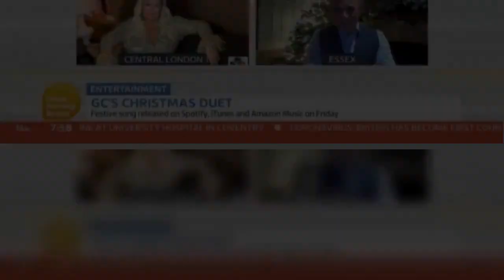Gemma Collins urges Boris Johnson to make beauty salons an essential service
Gemma Collins has appealed to Boris Johnson to make hair and beauty salons essential services.  The GC said the Prime Minister needs to think about her pampering regime and pleaded on her podcast to him to stop locking down her favourite places.  Gemma, 39, said: "I’d a really busy week because I got my hair done, my nails done - it was so nice to have the luxuries back in my life.  "And not that I’ve ever taken it for granted, but I’m sorry, Boris, if you’re listening - hair and nails is essential for the GC.  "I’m sorry mate, do not take it off the list ever again.    “So I have spent my last couple of days absolutely pampering myself.  “I’m currently recording this podcast from a spa and it was so nice, I had a massage today, I had a facial.  “But I hope you are all getting excited for Christmas.”  Gemma said that since rules have been relaxed she has moved out of her Essex home and decamped to a London hotel.    She added: “I have absolutely loved the lockdown restrictions being lifted slightly because I got to go Christmas shopping.  “I wasn’t feeling that Christmassy and I am Mrs Christmas - well Miss Christmas actually, I’m not married, ooh I better not tempt fate.  “But basically I have had the best time because the shops are open and yes, we’ve still go to be careful, but it was just so nice to have the option to go shopping.   “So the minute Boris’s lockdown was lifted I headed straight to London, I’ve propped myself up in a hotel and I have no plans to leave.  “I am just making the most of London and you really miss it.  “Like, sometimes you’re like, ‘I’m not going shopping, I’m sick of it’ but then when it’s taken away from you...  “I get you can online shop but at the same time, it is really amazing to go and have a little look and a browse, so that is what I’ve been doing this week.”